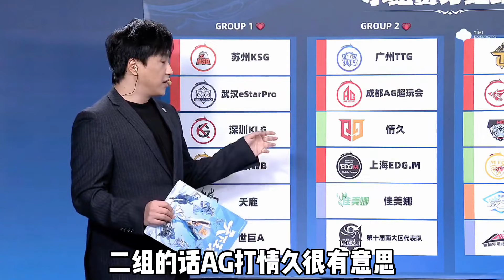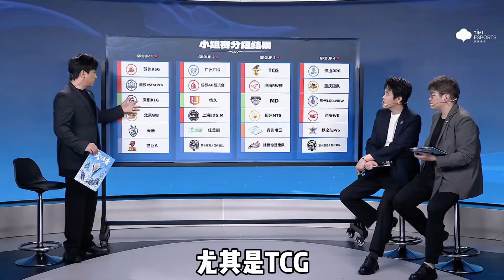挑战者杯抽签出炉！AG和情久一组，KSG和estar同组，RW侠最轻松 王者 | 王者荣耀 | 2024KPL年度总决赛 | 成都AG超玩会